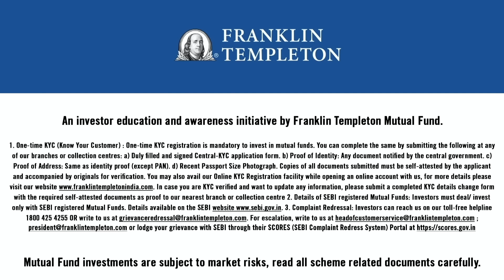Perils & riddles of Red Sea, Suez & ‘Gate of Grief’: What do Houthis want & what can India do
The Red Sea, which lies between Africa and Asia, has been in the news lately over attacks on commercial ships, including one bound for India, with the Navy deploying four warships in the Arabian Sea as a deterrent. In Ep 1375 of Cut The Clutter, Editor-in-Chief Shekhar Gupta explains what exactly is happening in the Red Sea, and why the attacks have the world worried.